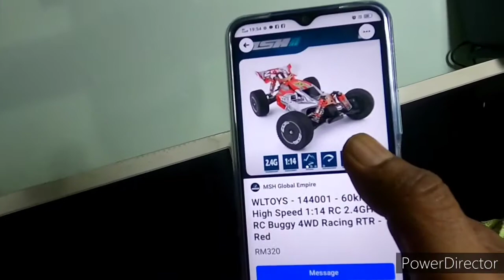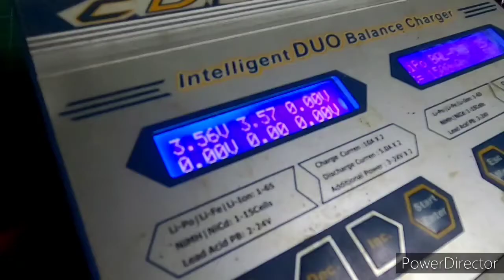First test WLTOYS 144001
Sharing my new WLToys 144001 the best small scale RC (1/14) come with the great performance (out of the box). Due to Malaysian Movement Control Order i only play my RC in the house. Soon will share with you all the bashing session.